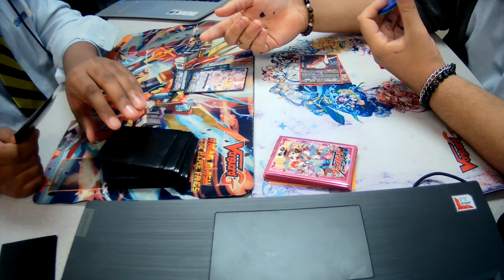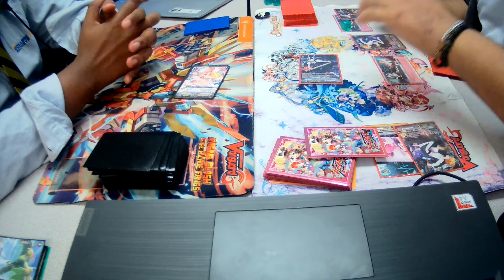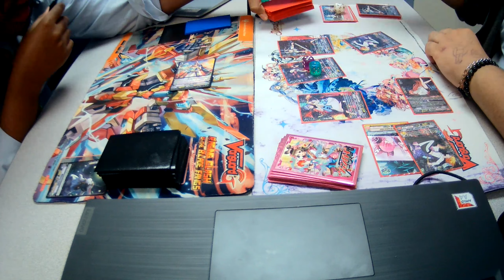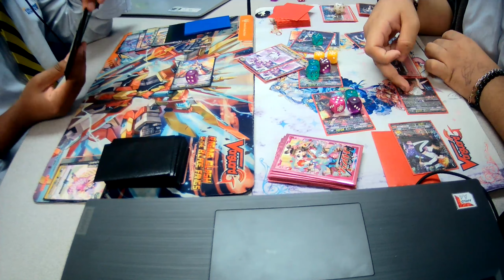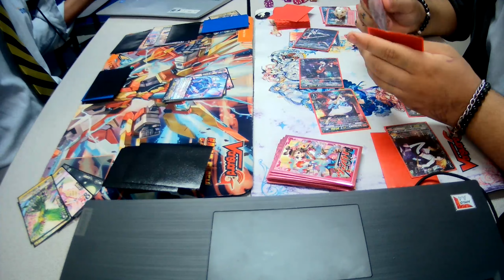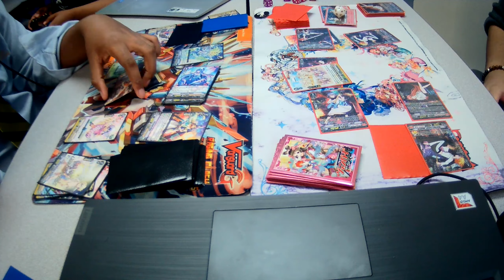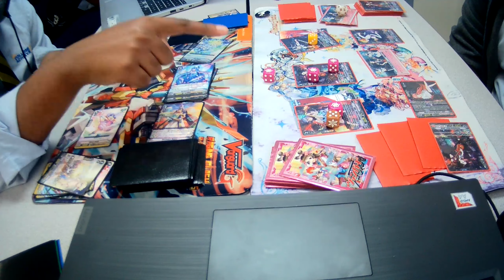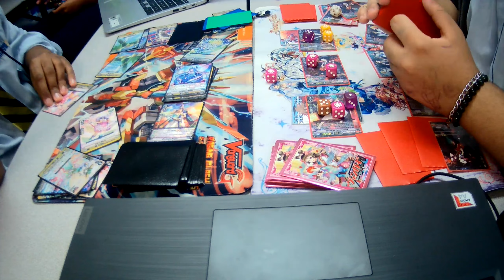v-premium play testing oracel thing tank vs bang dream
today was a simple playtesting day
i love you mazzy
server is almost doe and ill try to get some more things done on it